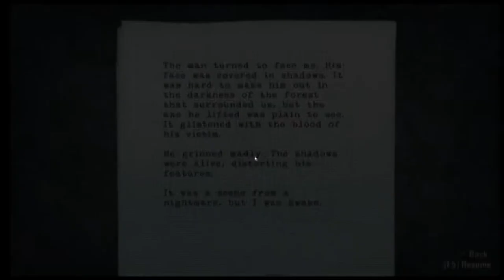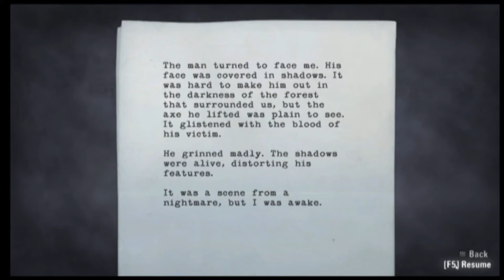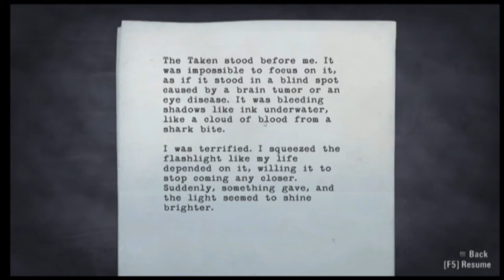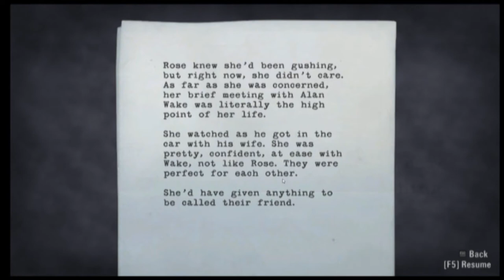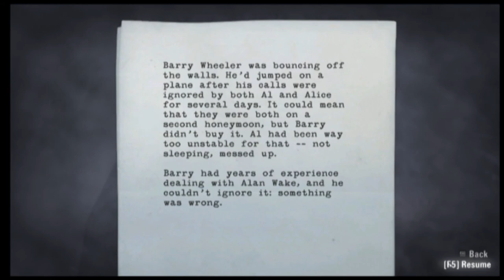Alan Wake Chapter One: Nightmare Part 3